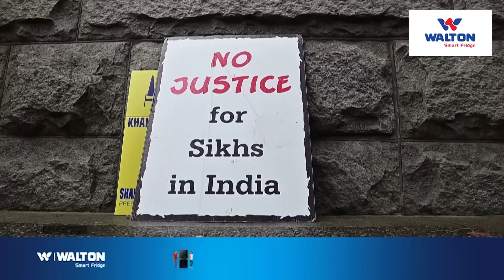কানাডা থেকে ভারতীয় রাষ্ট্রদূতকে বহিস্কারের দাবিতে বিক্ষোভ | India Canada Relation | Ekhon TV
'ভারত ভেঙে যাওয়ার আর বেশি দিন নেই!'; কানাডা থেকে ভারতীয় রাষ্ট্রদূতকে বহিস্কারের দাবিতে বিক্ষোভ | India Canada Relation | Ekhon TV

শিখ সম্প্রদায়ের নেতা হারদীপ সিংয়ের মৃত্যুকে ঘিরে ভারত-কানাডার সম্পর্কে চলছে টানাপড়েন, বাড়ছে উত্তেজনা। কানাডার তিনটি শহরের ভারতীয় দূতাবাসের বাইরে বিক্ষোভ করেছেন শিখরা। মোদি বিরোধী স্লোগানের পাশাপাশি হারদীপ সিং হত্যায় ভারতীয় এজেন্টদের সংশ্লিষ্টতার অভিযোগ আনেন তারা।

Our Office Address:
EKHON TV
City Park Lane
19, Hatkhola Road, Wari
Dhaka-1203
Bangladesh